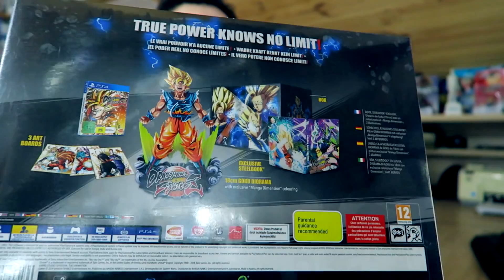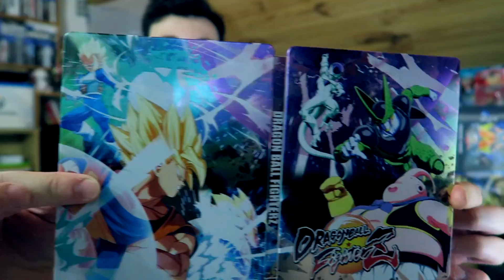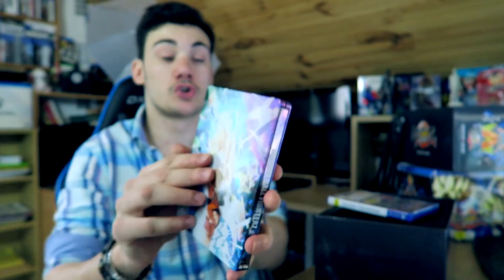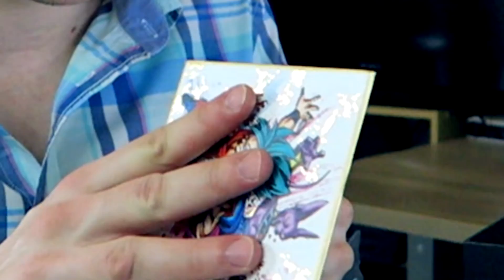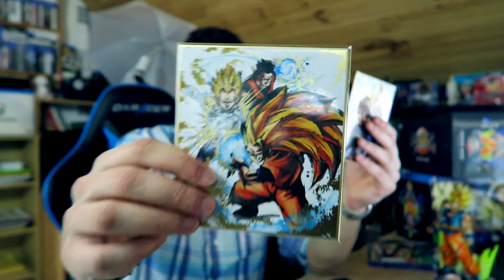UNBOXING: DRAGON BALL FIGHTER Z COLLECTORZ EDITION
Salut l'ami, nouvelle vidéo unboxing en ce début d'année sur l'un des jeux les plus attendu. Découvrons ensemble le contenue de cette édition collector de dragon ball fighter z. Enjoy!
DB Fighter Z PS4
DB Fighter Z One